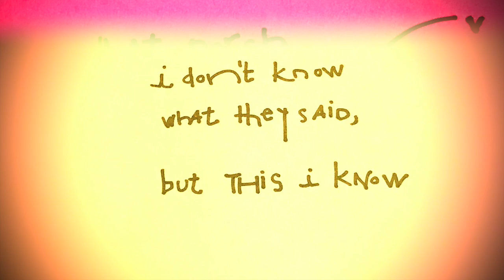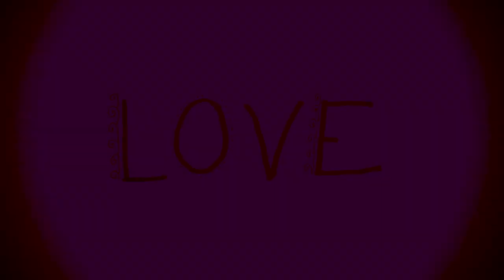Sunday Afternoon Performed By Robby Benson & Karla DeVito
...To the people ... memories... love...